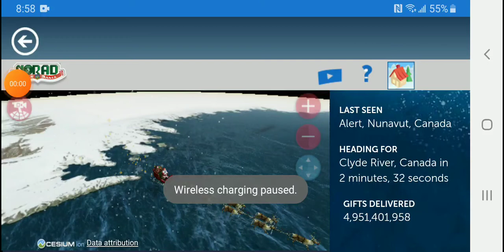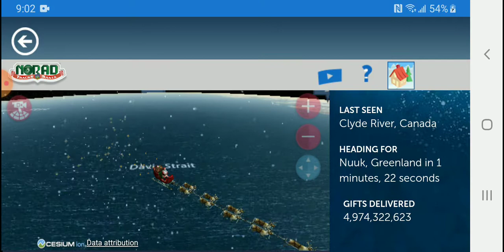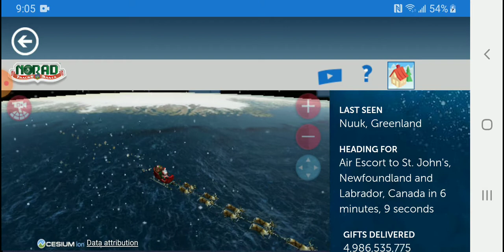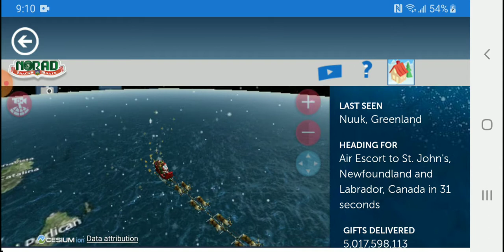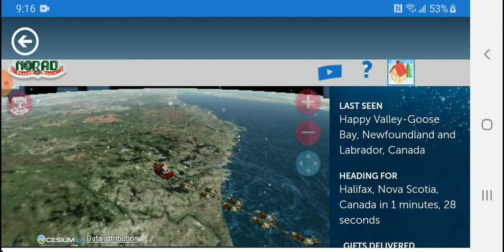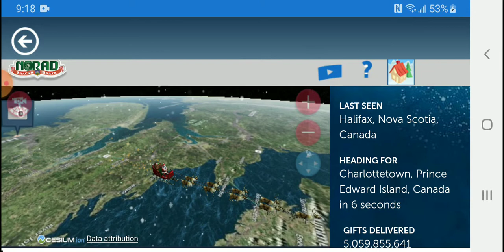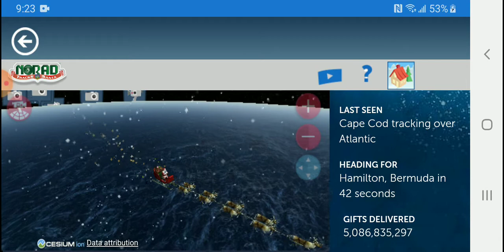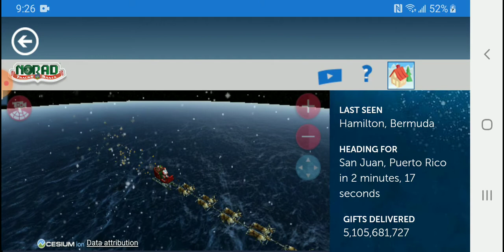Can I see santa. where is he